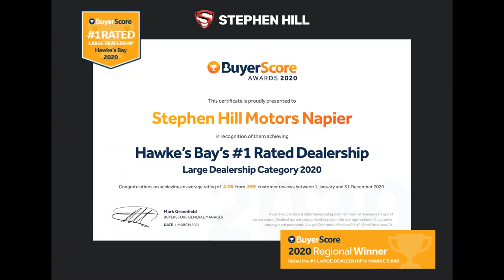2015 Holden VF SV6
💥 2015 Holden VF SV6 3.6L 🔥

- 3.6L v6 Petrol 210kW
- Self Parking System
- Reversing Camera
- Bluetooth Audio
- Blind Spot Alerts
- Huge Boot Space
- Remote Start
- 162,400kms

A quick message to our Friendly team can answer any questions you may have!